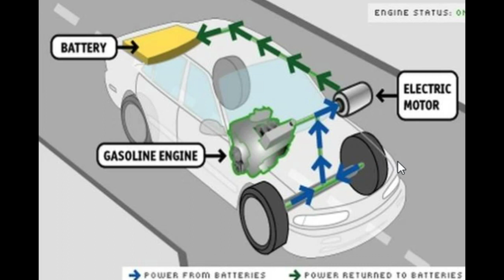លក្ខណះពិសេស៧ចំណុចរបស់TOYOTA Prius,The 7 advantages of Toyota Prius,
1. Save gasoline
Toyota Prius is a Hybrid (gasoline-electric and electric). In terms of fuel economy, the Prius is the first car to be chosen for fuel economy. Less than 6 liters less than 100 km (on regular roads) and more than 5 liters on top Highway. On the other hand, petrol of up to 7 liters or more in the same 100 km.
2. The cabin is spacious
Because the Toyota Prius's interior is spacious enough for family travel, it's a favorite You are middle class. Its rear seats can seat up to three adults without being cramped. The car's interior has plenty of space for cargo space.
3. Easy to park
The Toyota Prius is only 10.42m wide, while other models such as the Toyota Corolla are open. The same shape has a size of 10.85 meters. The Toyota Prius is easy to steer and can be parked in narrow spaces Easy too.
4. The engine is quiet inside and out
Those who own a Toyota Prius probably already know that the model is quiet inside and out At a traffic light or in the parking lot, the engine will operate with electric power instead of gasoline. The interior of the cabin has a quiet sound that won't interfere with the music of the passengers.
5. Use braking technology that can convert and store power
The Prius is equipped with Regenerative Brake technology that can convert dynamic energy (energy that happens when you brake while the car is running At high speed) into electrical energy for later use.
6. Use of cutting-edge technologies to reduce environmental pollution
Toyota Prius uses Advanced Technology Partial Zero-Emissions Vehicle (AT-PZEV), which does not cause Greenhouse Gas to pollute the environment .
7. Durable and reasonably priced, though the interior of the Prius is less well equipped. In terms of its durability, everyone also praises their mouths. Toyota Prius still works well, despite 10 years of service Can be customized according to the lifestyle of the user (over $ 10,000 or $ 20,000).